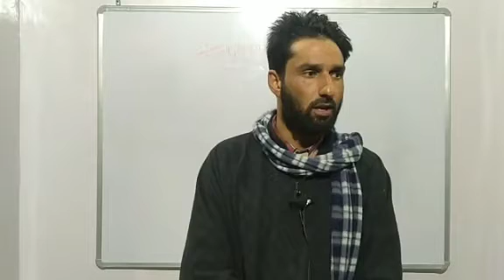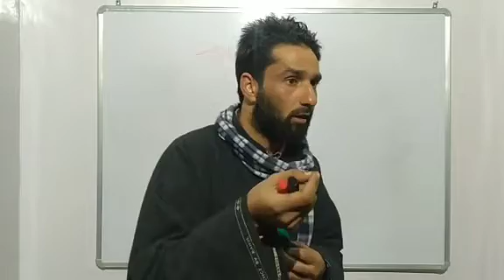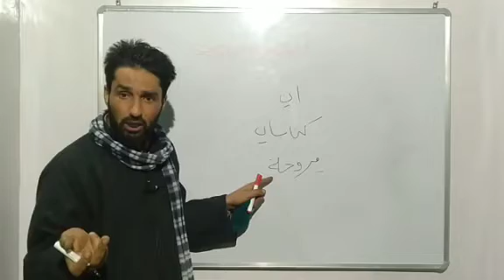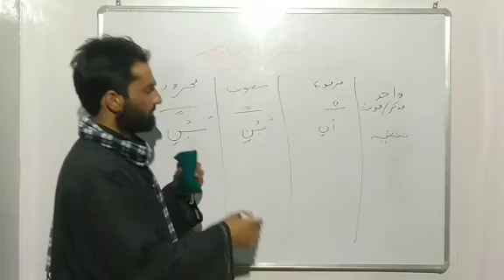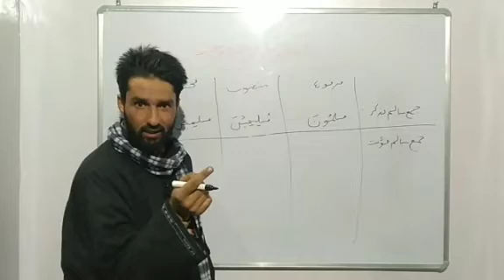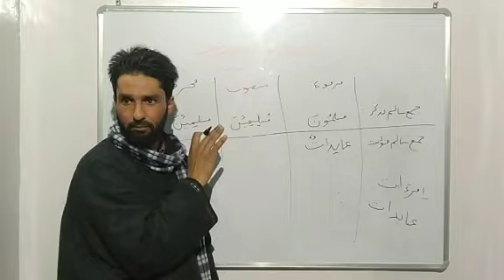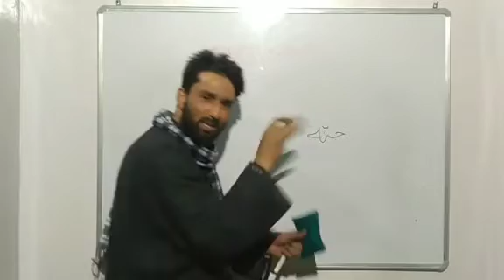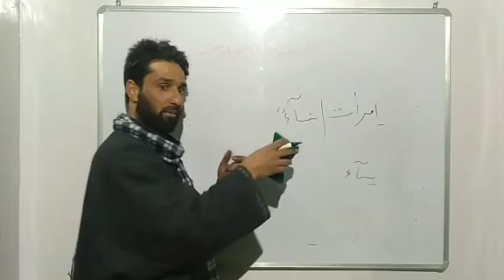Lecture no 07//Arabic language Course//By Salafi Fayaz Ahmad Bhat Sahab.